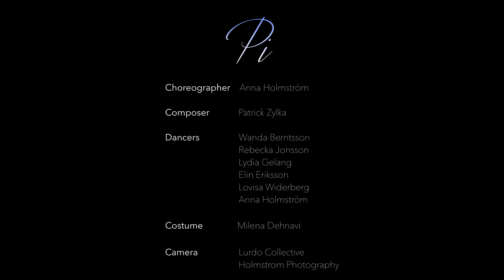Pi Official trailer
7th -8th of December in Pfefferberg Theatre. Berlin

Pi is a performance created by Petricore Movement and Zentire Music. With the two newest pieces “Dim 4” and “Debris” dance blends with acrobatics in a very unique way. Together with the orchestral music composed by Patrick Zylka you are drawn into the world of movement.

Choreographer: Anna Holmström

Composer:        Patrick Zylka

Dancers:            Wanda Berntsson
                            Rebecka Jonsson
                            Lydia Gelang
                            Elin Eriksson
                            Lovisa Widerberg
                            Anna Holmström

Costume Designer: Milena Dehnavi